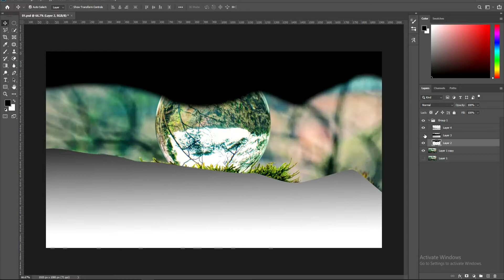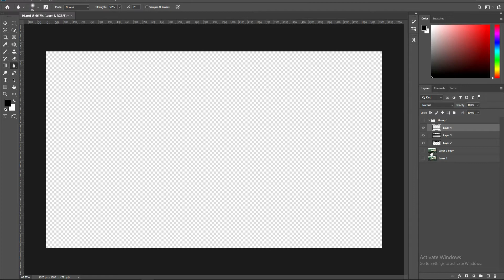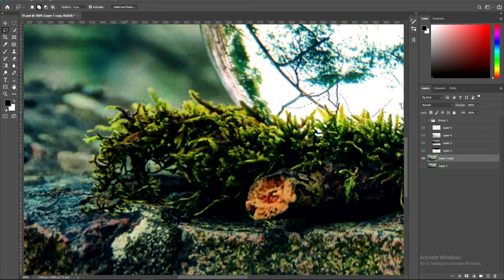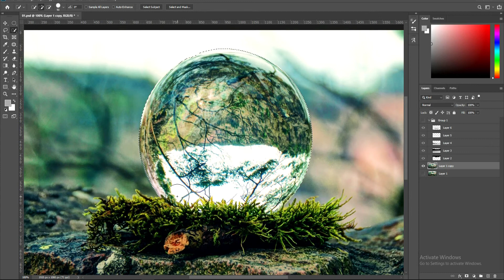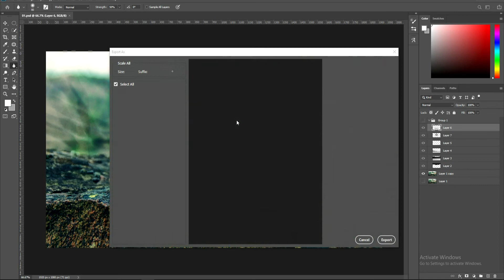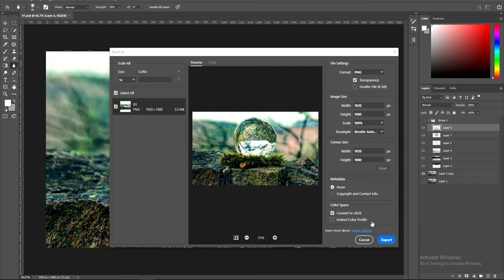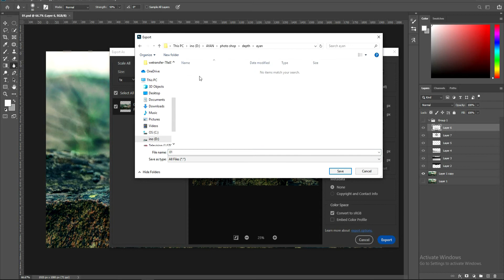Create Facebook 3D Photo From ANY photo in Photoshop, how to create facebook 3D post in photoshop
You can now create your own Facebook 3D photos and upload them from your browser 10 Photoshop Tips and Tricks  ·
In this Photoshop tutorial, you'll learn how to bend cityscapes with a simple trick This Photoshop 3D tutorial shows how to use all the 3D tools in Photoshop